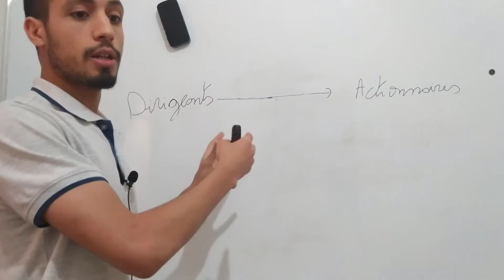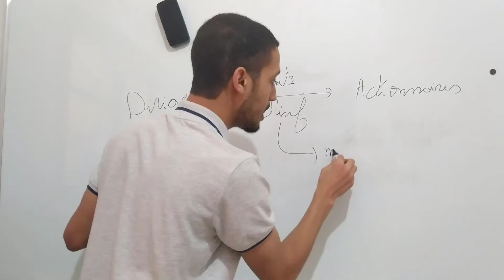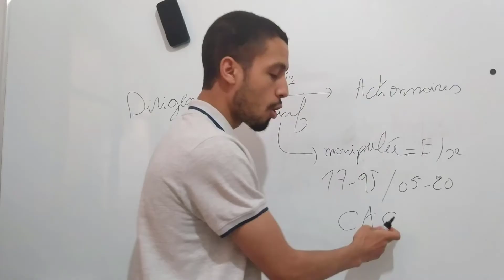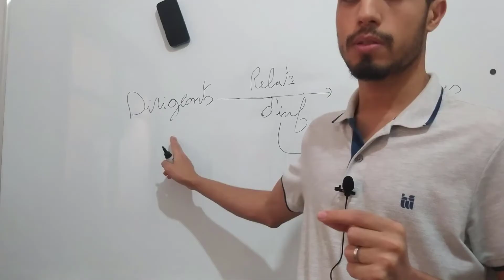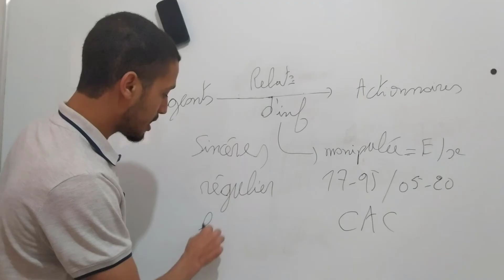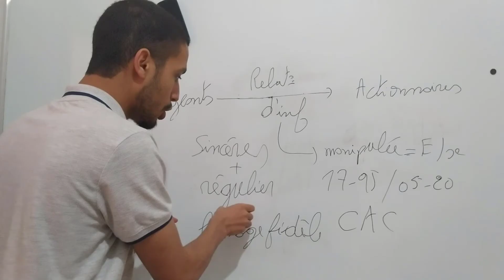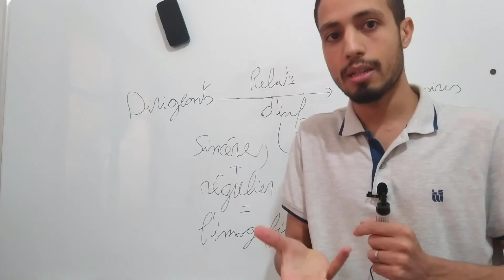#2 Définition De L'Audit | C'est Quoi AUDITER ?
Dans la présente séance nous allons comprendre la définition de l'audit général pour pouvoir par la suite, distinguer l'audit interne de l'audit contractuel de l'audit légal.